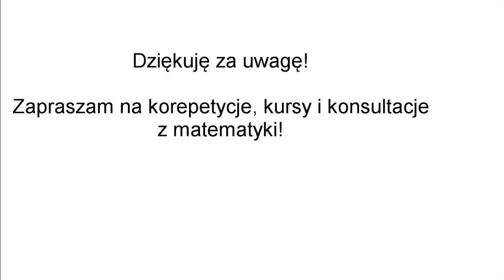Korepetycje matematyka Trzebinia